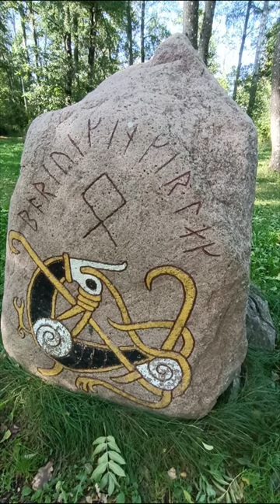Norseman VIKINGS - NORWAY - Auf den Spuren der WIKINGER, Norwegen 🇳🇴 Gildehallen 3/4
Vikings in Norway, Gildehallen, Vestfoldmuseene IKS, Midgard vikingsenter
Auf den Spuren der Wikinger Herbst 2023 Skandinavien